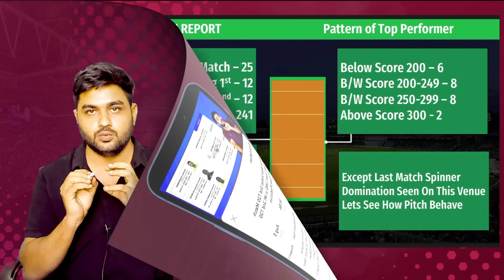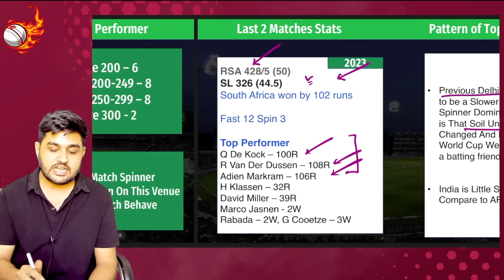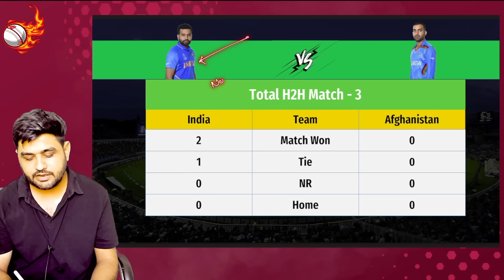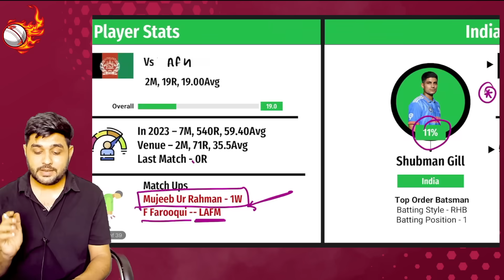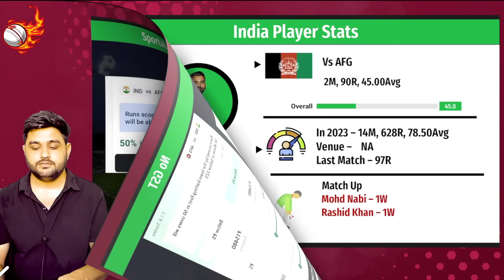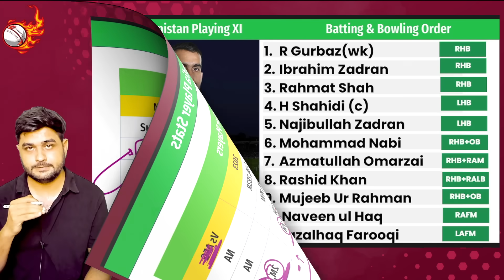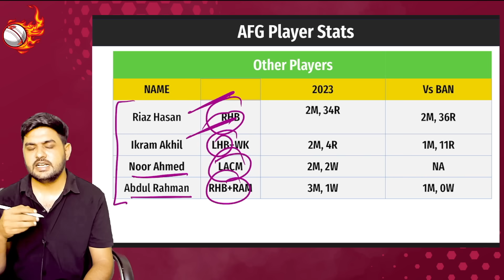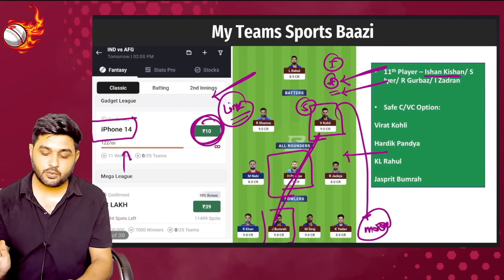IND vs AFG | India vs Afghanistan Pitch Report & Playing XI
India vs Afghanistan ICC World Cup 2023 Cricket Match Prediction Dream11 Prediction | IND vs AFG Pitch Report & Playing XI for ICC World Cup  2023 Match | IND vs AFG Dream11 ICC World Cup  2023 Match | IND vs AFG Dream11 Team Prediction | IND vs AFG Today Dream11 Team. IND vs AFG Fantasy Cricket Team. IND vs AFG Dream11 Team.

India vs Afghanistan ICC World Cup 2023 Details :
Match - India vs Afghanistan
Venue - Arun Jaitley Stadium, Delhi
Date & Time - 11 Oct - 02:00 PM IST

This Video Includes :
ind vs afg icc world cup 2023 dream11 gl teams
ind vs afg dream11 today
dream11 prediction
dream11
dream11 team
ind vs afg in icc world cupl 2023 match dream 11 team analysis